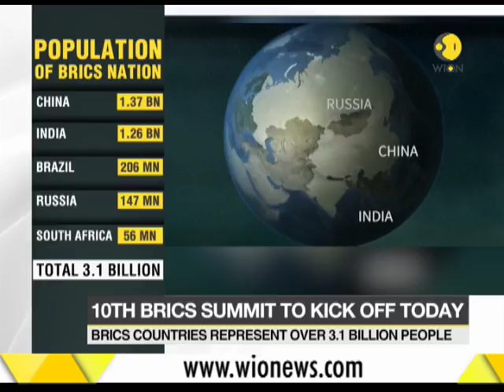10th annual BRICS summit kicks off in Johannesburg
Leaders of the BRICS emerging economies -- Brazil, Russia, India, China and South Africa will gather in Johannesburg for a three-day annual BRICS summit which kicks off today .